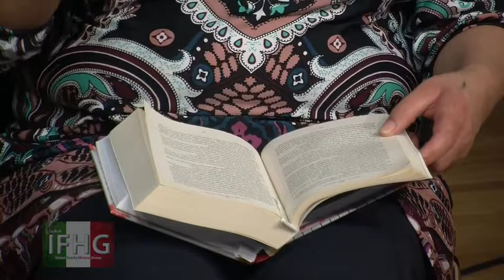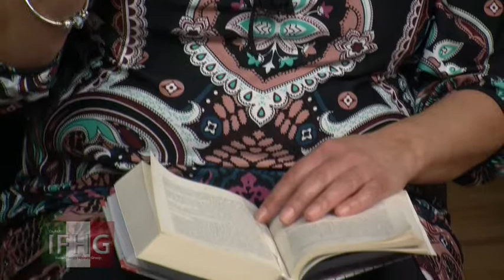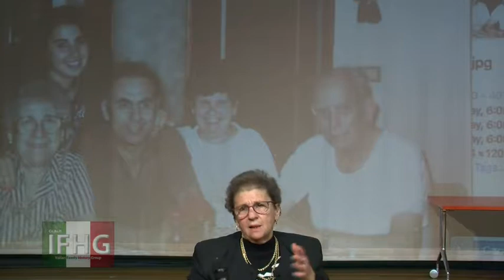Co.As.It. Italian Family History Group event 16 August 2017 with guest speaker Melina Marchetta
Sydney-based author Melina Marchetta speaks about her Italian family history and the impact on her writing, in conversation with her mother Adelina Marchetta.